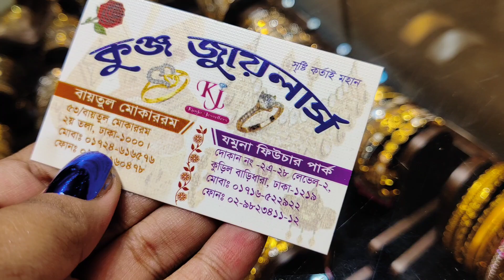সোনার ঝার নেকলেস দাম ও কালেকশন /gold necklace jewellery and price bd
nacklace